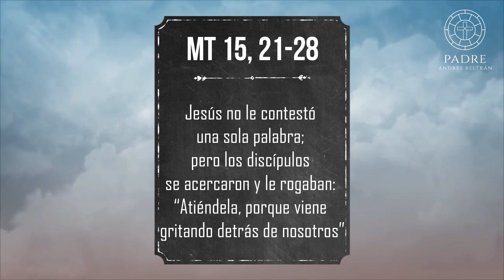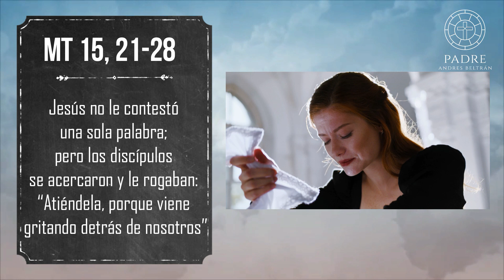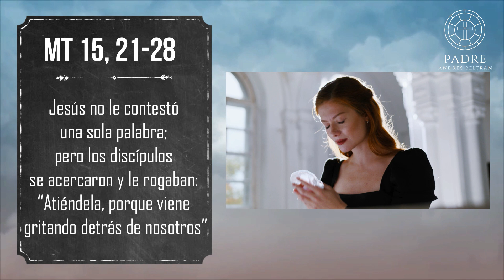“CUANDO DIOS NO RESPONDE” - Tres Minutos Para Dios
Jesús no le contestó una sola palabra; pero los discípulos se acercaron y le rogaban: “Atiéndela, porque viene gritando detrás de nosotros”